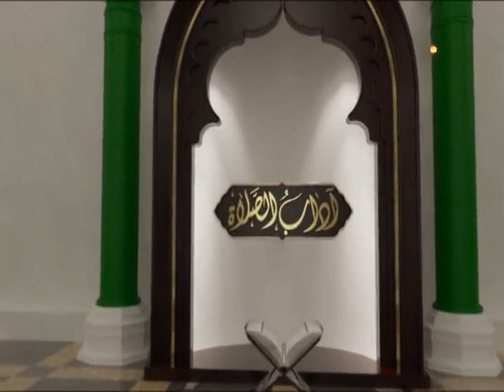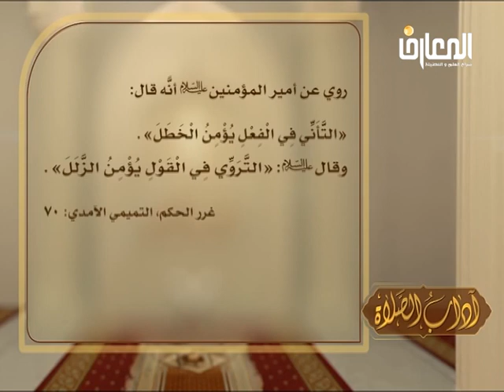الشيخ حسين الكوراني / آداب الصلاة – التَّأنِّي وعدم العجله